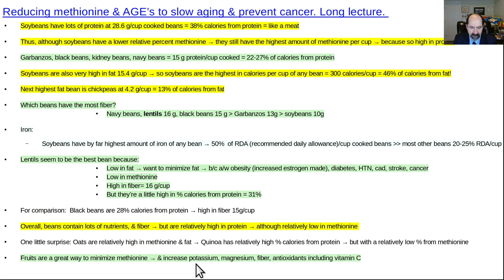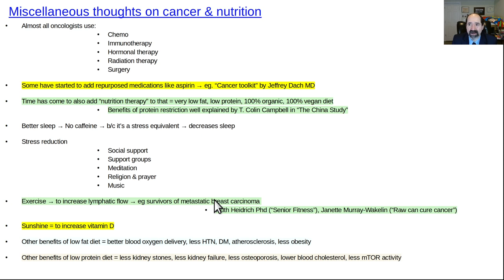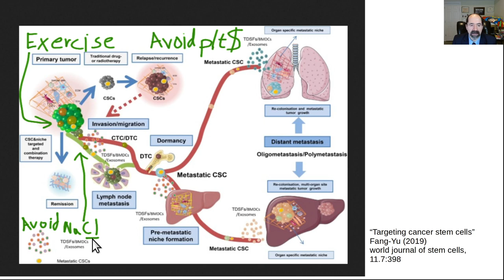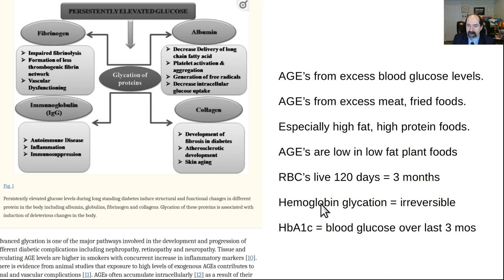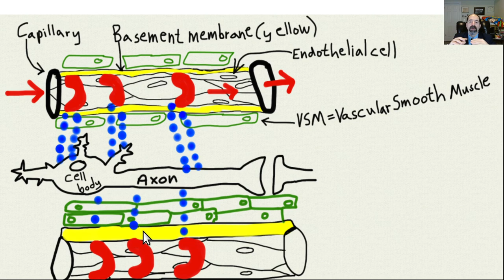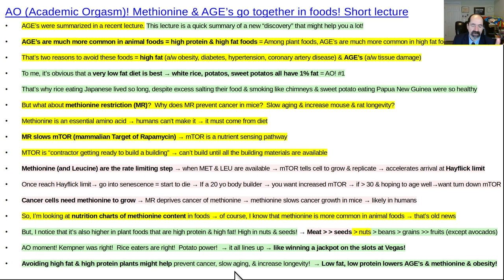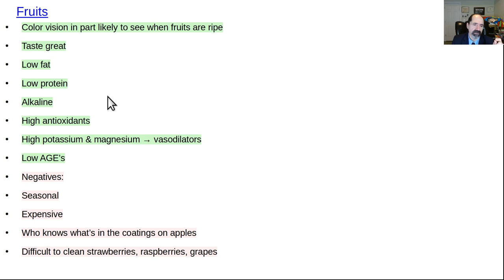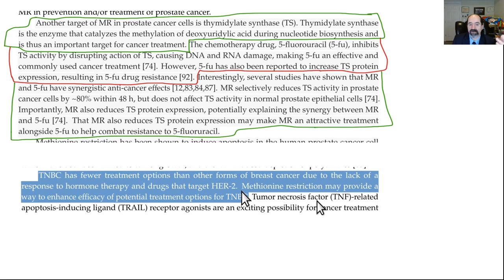Methionine restriction to slow aging & help prevent cancer. rerun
Thumbnail is Napoleon crossing the Alps by Jaque Louie David.